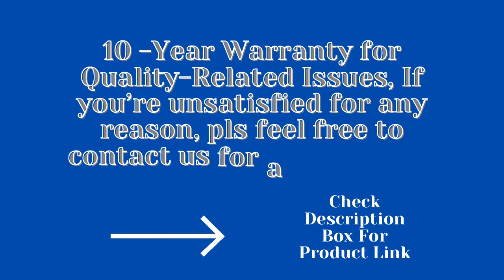3 Inch Cool Gel Memory Foam Mattress Topper Twin Size Bed Removable Soft Cover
3 Inch Cool Gel Memory Foam Mattress Topper Twin Size Bed Removable Soft Cover

Product Description
1.Aviation-grade materials Memory Foam totally follow the contours of the body and provide full support without blind spots
2.infused with coling gel with advanced gel material that captures and distributes heat to create a more comfortable sleep environment
3.Removable & Washable Cover，can be easily removed to wash.
4.Skid-resistant Fiber at the Bottom to prevent it from sliding
5.Multipurpose mattress Topper It is the best companion for your bedroom, camping, and travel.You can even take one in your car and have a break during your trip.
TIPS：
1.Bed in a box - Restore in 10 seconds after cut the protective wrap, fully expanded for 24 hours.
2.“New product smell” that you may experience is zero degree of hazard l coefficient and will dissipate in few days. Don't worry！！
3. Mattresses of different brands feel different on firmness. It may take some hours to get used to a new mattress.
Size:
Twin 39 x 75 x 3 '
Twin XL size 39 x 80 x 3'
Full size 54 x 75 x 3 '
Queen size 60 x 80 x 3'
King size 76 x 80 x 3 '
California King size 72 x 84 x 3'

Products Key Features
👉🏽 【40D Cooling Gel Memory Foam】: 3 Inch Cooling Gel-infused Memory Foam Mattress Topper is made of 40D high-density aviation grade memory foam and gel-infused beads, more breathable to keep your body from overheating easily, and would maintain a cooler constant temperature than ordinary memory foams to improve your sleeping experience.
👉🏽 Removable Bamboo Fabric Cover: Our mattress topper cover is removable and washable. The bamboo cover is equipped with skid-resistant surface mesh backing to prevent sliding and premium metal zipper for convenient disassembly and washing.
👉🏽 Improve Sleep Quality: 3” memory mattress topper conforms to the curves of your body to relieve pressure and pain, allows air flow and provides a great night sleep.
👉🏽 Softest Touch : - rayon and polyester made cover with the latest weaving technology offers you the softest touch and the most luxurious feel. CertiPUR-US Certified, Quality assurance, low risk factor. Reliable ingredients.
👉🏽 SATISFACTION GUARANTEE: We offer a 365 night 100% satisfaction guarantee.

3 Inch Cool Gel Memory Foam Mattress Topper Twin Size Bed
Memory Foam Mattress Topper Twin Size Bed Removable
Cool Gel Memory Foam Mattress Topper Twin Size
Cool Gel Memory Foam Mattress Topper Twin Size Bed
Cool Gel Memory Foam Mattress Topper Twin Size Bed Removable
Gel Memory Foam Mattress Topper Twin Size Bed Removable
Gel Memory Foam Mattress Topper Twin Size Bed
Memory Foam Mattress Topper Twin Size Bed
Foam Mattress Topper Twin Size Bed
Bed Removable Soft Cover

It is important to also note that "Furniture atoz" channel is a participant in the  Amazon Services LLC Associates Program, an affiliate advertising program designed to provide a means for channel owners to earn advertising fees by advertising and linking to  amazon.com that may be affiliated with Amazon Service LLC  Associates Program.